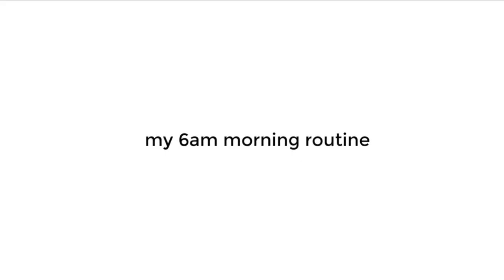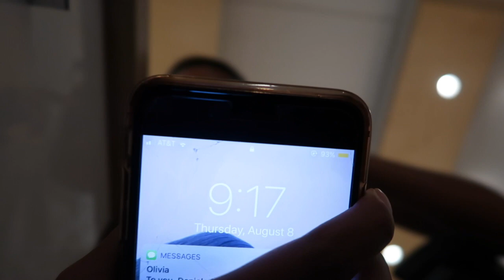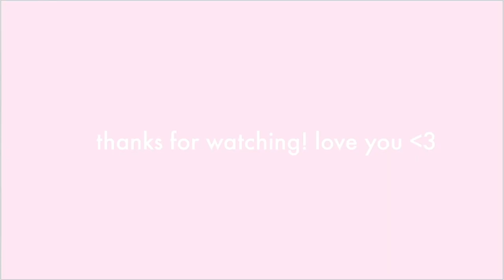my 6am summer morning routine 2019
Hey Youtube! I showed you what my typical mornings look like when I have work. I hope you enjoyed! If you want to see more routine videos lmk! I can’t wait to see you in my next vid. :)